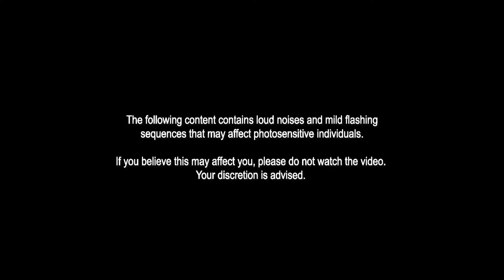[SFM] Una Entrevista A With Bonnie Otra Vez (Fandub Latino) Remasterizado